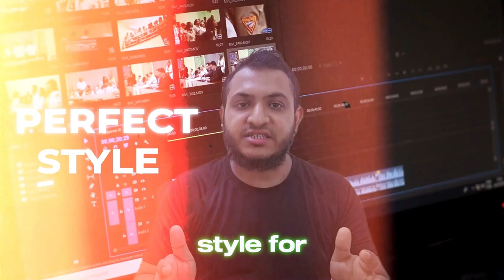I will provide top notch professional video editing services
Greetings, I'm AL AMIN, delighted to have you in my Service.

I use Adobe Premiere Pro and Adobe After Effects to create top-tier content. With these tools, I can deliver high-quality social media ads, corporate videos, travel vlogs, product commercials, and much more tailored to your needs.

My expertise covers a wide range of video types, including but not limited to:

- Vlogs
- Talking Heads
- Podcasts
- Advertisements
- Commercials
- Shorts
- Instagram Reels
- Corporate
- Real Estate
- Finance

Every video editing order comes with a comprehensive package, featuring:

- Titles
- Lower Thirds
- Speed Ramping
- Key Framing
- Cinematic Look
- Jump cuts
- Overlays
- Advanced Transitions
-Text Animations
- Stabilization
- Zooms
- Music & SFX
- Sound Design & Mixing
- Noise Cancelation
- Color Grading
- Color Correction
- Motion Graphics

My methods are organized, effective, and efficient.